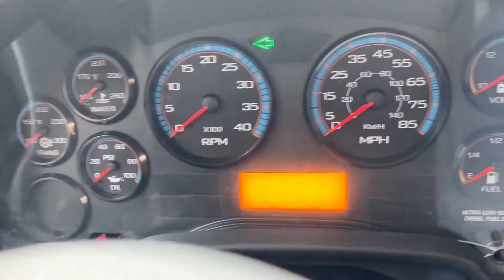432 Retired — 2010 IC CE Handicap Bus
Bus 432
2010 IC CE Handicap Bus
Originally retired September 2021
As of now (March 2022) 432 is still on campus
Previous videos: